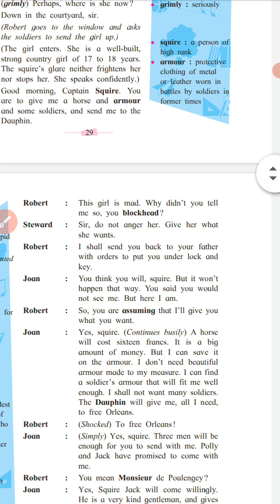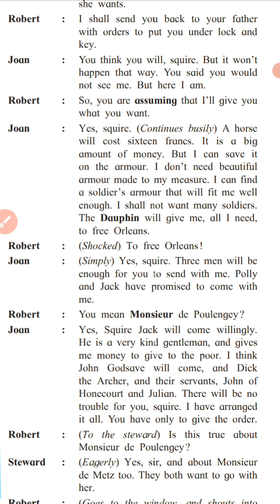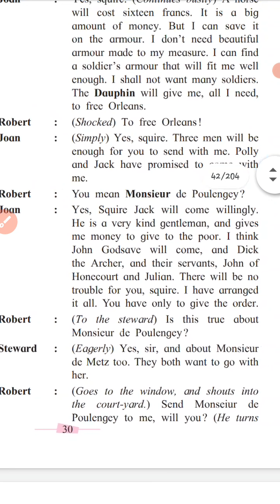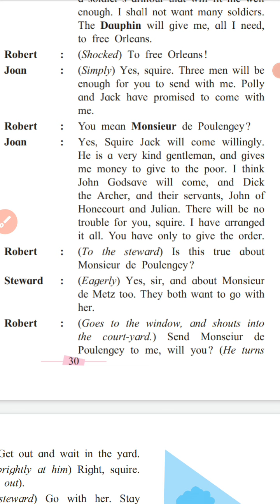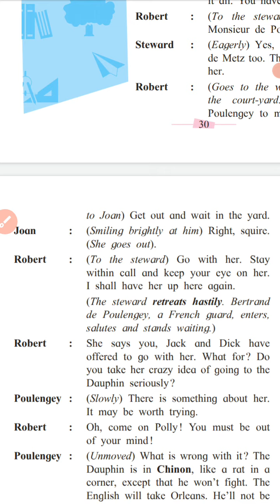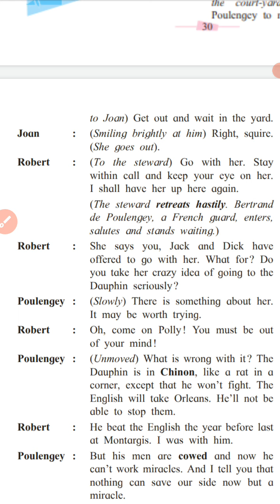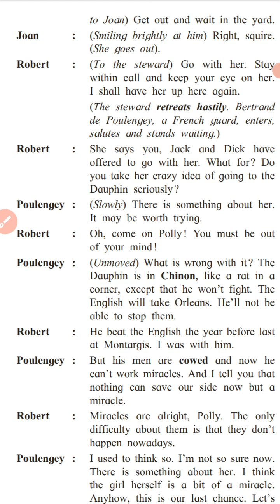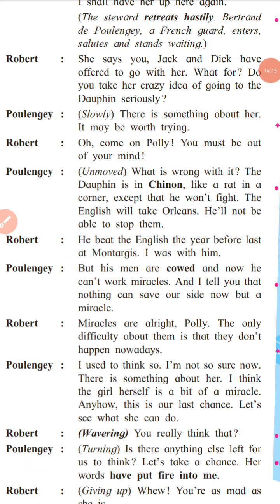1.5 Joan of Arc (part 2) class 10th